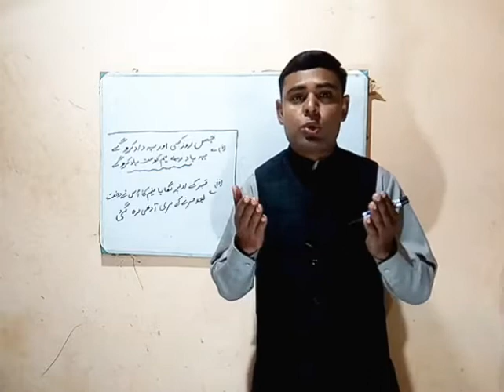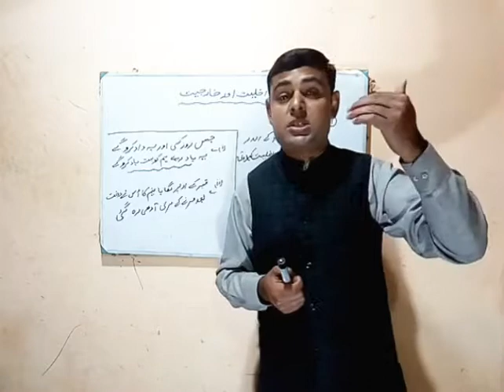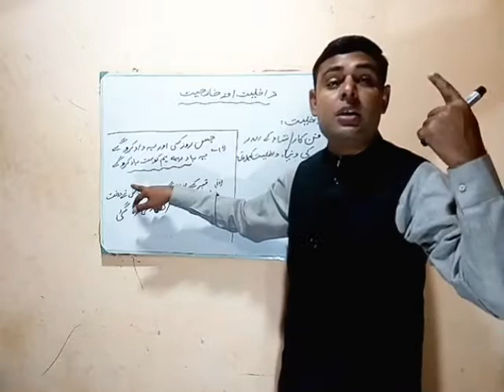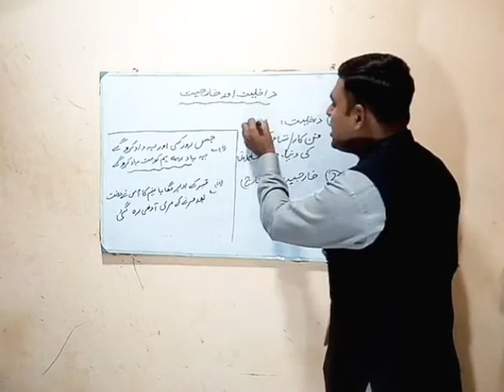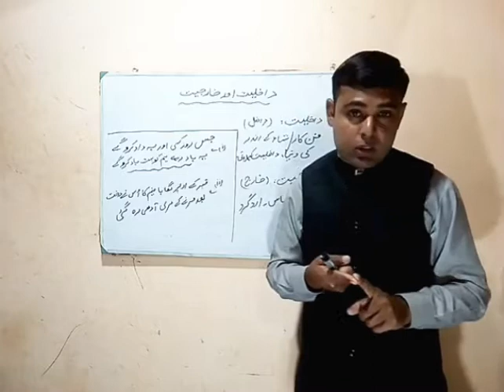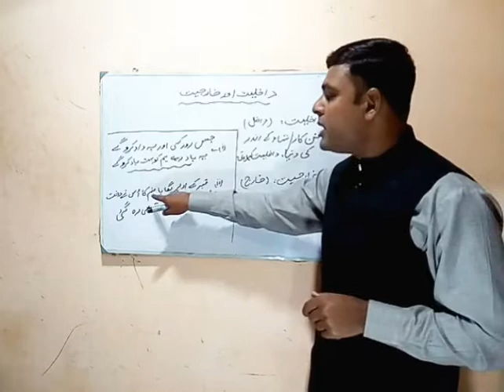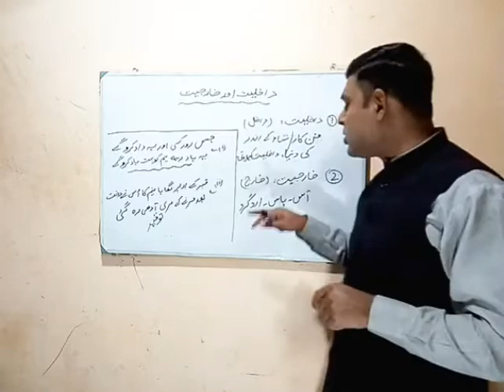داخلیت اور خارجیت میں بنیادی فرق/The main difference between entry and exit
The main difference between entry and exit/ Dahliyat or Khargiyat mein Farq/ Basic information about entry and exit/ Dahliyat or Khargiyat ka basic relationship/ Dahliyat or Khargiyat ka pasy e Manzer/ knowledge with Youhana/